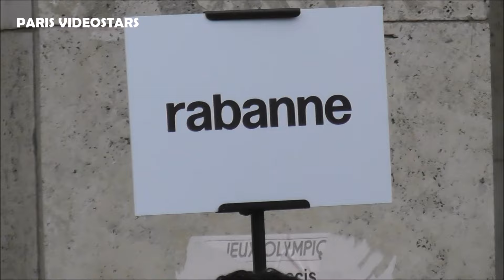Thylane Blondeau @ Paris Fashion Week 29 february 2024 show Paco Rabanne